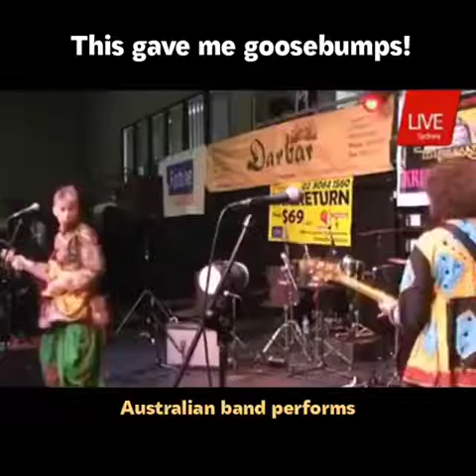Mehebooba Mehebooba by Australian Band